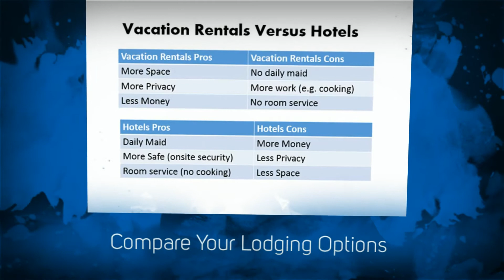St Augustine Florida Beautiful Villa-Rental Home FL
St Augustine Florida Beautiful Villa, Visit RENTALO to save time finding vacation rentals. Home for Rent in St Augustine FL, Cabin Rental Vacation in St Augustine FL, Cottage for Rent in St Augustine FL.